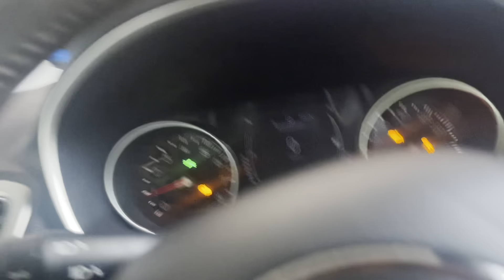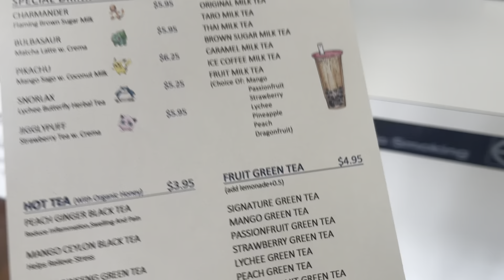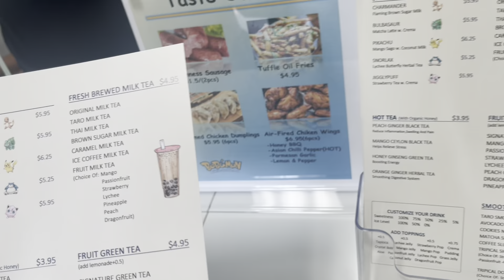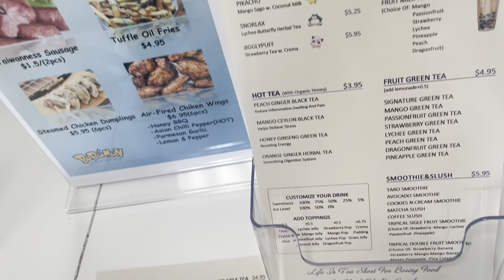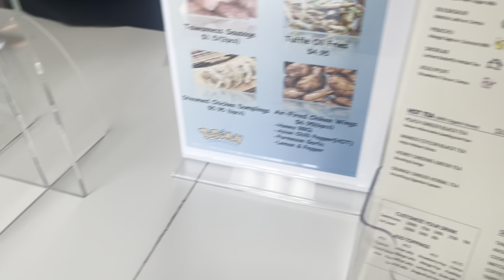Eating Pho / Mom Eating All The food 😒(MUKBANG)(ASMR)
Mom YouTube
Renee’s touch